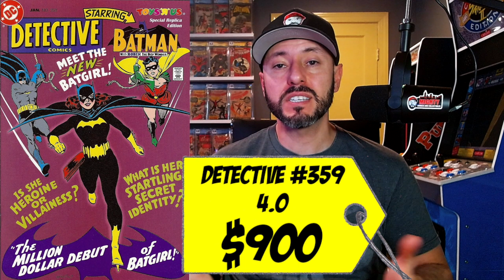UNDERVALUED Comics I STILL Want to BUY | Key Comics to Invest in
TOPICS:  UNDERVALUED Comics I STILL Want to BUY | Key Comics to Invest in

My channel has grown over the last several YEARS. Yes I still do CGC unboxing's grail reveals and weekly hauls but I try to offer more than that. If you’re new to collecting, returning to collecting ,or a long-term collector I have a little something for you.

I offer tips on using CGC bundling, comics for shipmen,t collectible insurance, and  comic speculation and more.